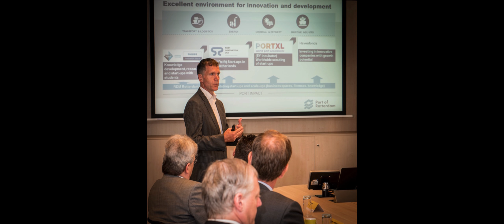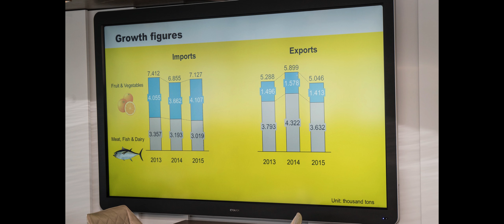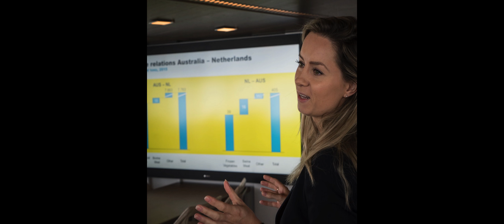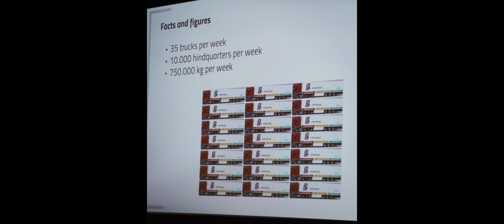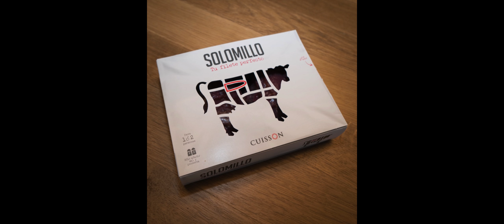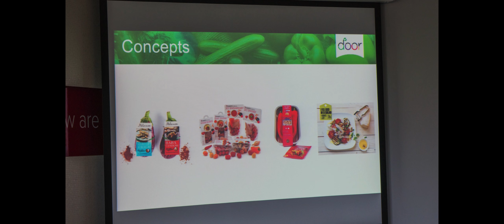Visit DPM Joyce of Australia to the Netherlands